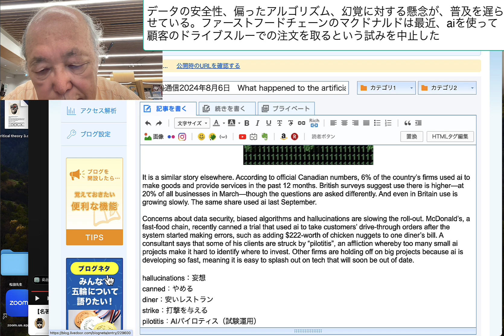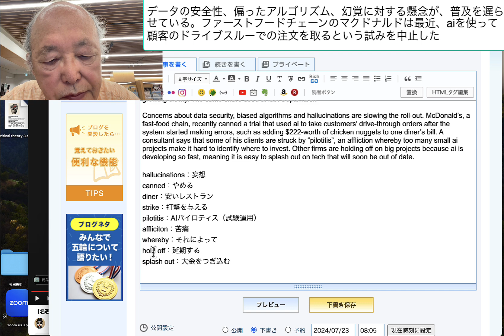データの安全性、偏ったアルゴリズム、幻覚に対する懸念が、普及を遅らせている。ファーストフードチェーンのマクドナルドは最近、aiを使って顧客のド